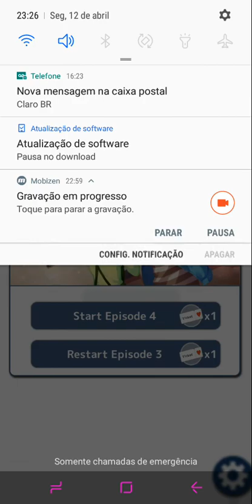My Lovely Cat - Sora : Chapter 03 "Secret passage to the outside" 🚫+12 (English) My Drama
Shoujo

This is an Drama with everyone’s beloved anthropomorphic kitty cats!!
You are the heroine! You get to experience a romance with the handsome cats at a cat cafe!

Synopsis
You weren’t sure about where you should work.
That’s when you happen across a job ad for a cat café.
You set foot inside the cat café to find hot guys with cat ears?!
A slightly heartrending and slightly sweet love story with the kitty cats is about to begin!

Characters

Sora
Age: 24 Height: 172
Sora is a longhair Maine Coon.
He’s the cheerful and always smiling cat who is the face of the cat café you work at.
He sets the mood in the cat café and is also the number one most popular cat, but he has several problems such as not wanting to be picked up or be put in a kennel.
Having been brought to the café straight from a pet shop he yearns to see the outside world.

Leo
Age: 27 Height: 185
Leo is a shorthair Siamese cat.
He’s always aloof, self-centered, and won’t open up to anyone aside from the café manager.
He has high popularity at the cat café for his aloofness and looks.
Trauma from being abused in the past has given him possessive tendencies towards his romantic interest.

Rin
Age: 30 Height: 177
Rin is a longhair Ragdoll cat.
He’s a quiet cat that’s always sleeping and doing things at his own pace.
He’s very smart and has the most intelligence of all the cats.
His calm behavior gets him held a lot and he doesn’t dislike being held either.
Originally raised by an old lady, he was taken in by the cat café when her illness worsened.

Nora
Age: 18 Height: 168
Crossbreed.
Nora is very weary of people and won’t get attached to anyone.
His past experience of being abused by humans and nearly dying from it has caused him to close off his heart.
The café manger saved him when he was on the verge of death after being abandoned and the café has been his home ever since.